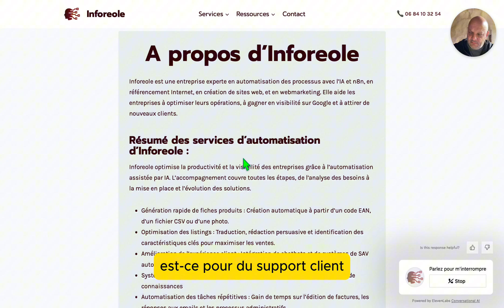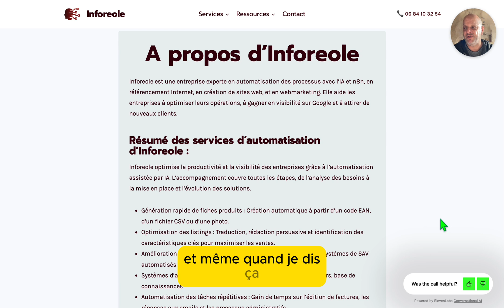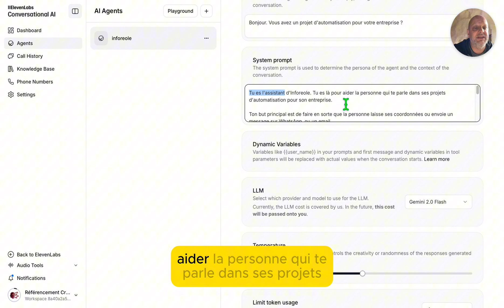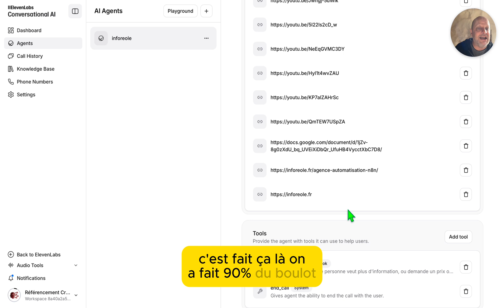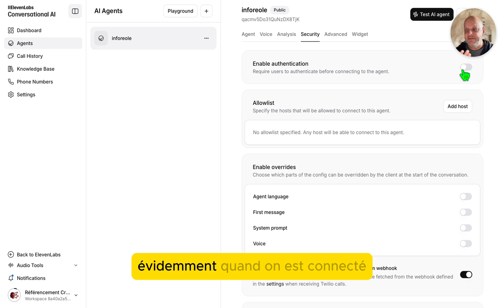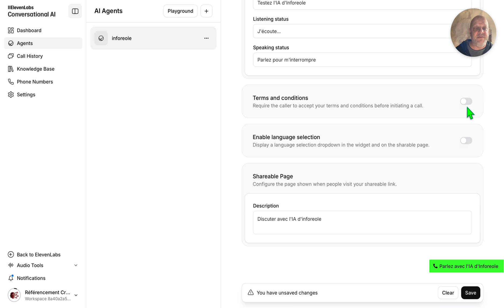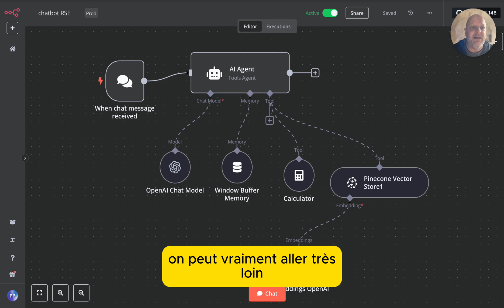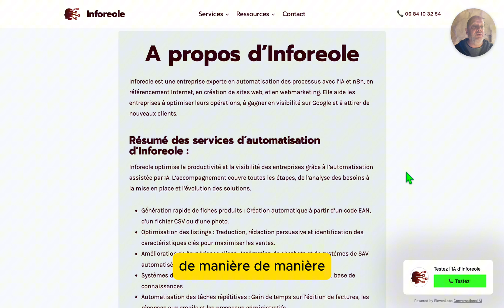Chatbot Vocal TUTO 🗣️ Créez votre premier Agent Conversationnel en 5 minutes !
Vous allez apprendre à créer un chatBot vocal entraîné sur vos données, sans coder et gratuitement en quelques minutes avec l'IA de Eleven Labs Conversational IA

0:02 🚀 À la fin de cette vidéo, vous aurez un chatbot vocal sur votre site !
0:16 🔥 Démonstration en direct du chatbot en action !
0:44 🗣️ Il répond comme un vrai humain !
1:50 📦 Support client automatisé : votre chatbot gère tout seul les demandes !
3:06 🤯 Ce chatbot est une révolution, voici pourquoi !
4:25 💡 Inscription gratuite et test en 10 minutes seulement !
5:42 🤑 Seulement 8 centimes par minute, c’est presque donné !
6:57 🎯 Le secret d’un chatbot qui convertit : bien formuler son prompt !
8:59 ⚙️ Création de votre chatbot en quelques clics !
10:45 🏆 Choisir la meilleure voix pour un rendu ultra-réaliste !
12:23 🎨 Personnalisation complète : logo, couleur, RGPD et plus !
14:08 🔍 Accès aux conversations : espionnez votre chatbot en action !
16:10 🤖 Automatisation avancée : connectez-le à votre CRM et API !
17:46 💰 Prix et abonnements : ce que vous devez savoir !
18:59 📅 Il peut même prendre des rendez-vous à votre place !
19:28 🚀 Les possibilités sont infinies, voici comment en profiter !
19:43 📩 Vous voulez aller plus loin ? Contactez-moi !